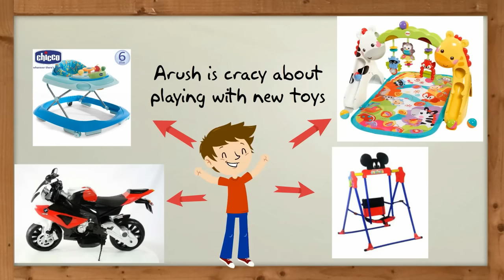ToyExpress.in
ToyExpress.in - Delhi NCR's Best Toy Library - Borrow Online, Get Delivery Free!